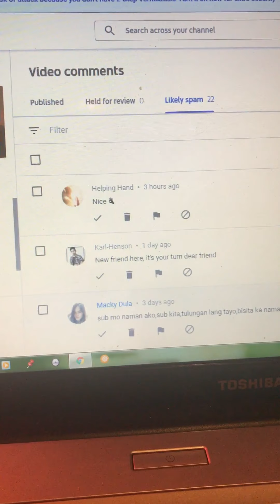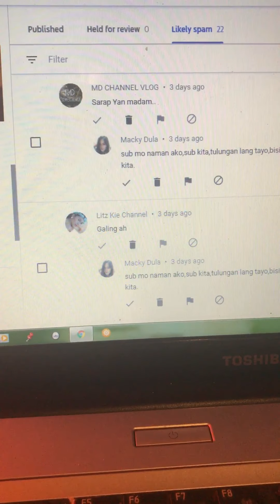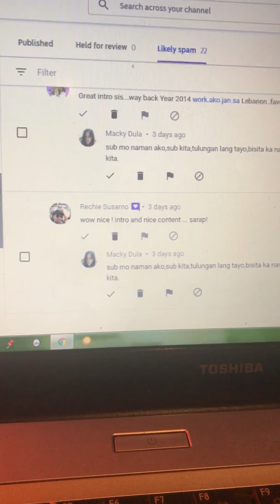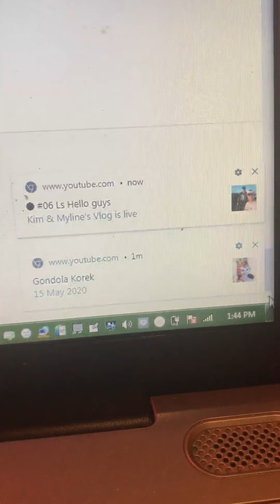ANO BA ANG SPAM AT SPAMMER SA COMMENT